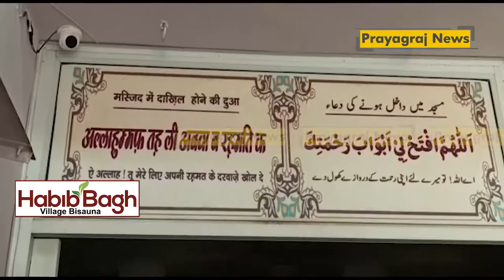कड़ी सुरक्षा के बीच संपन्न हुई जुमे की नमाज